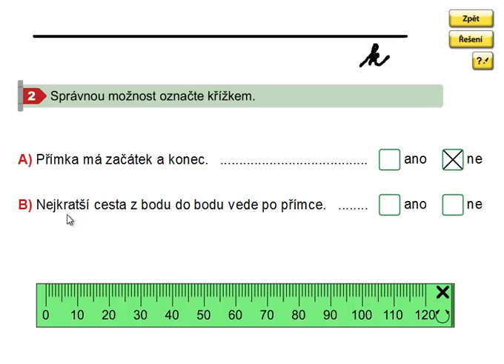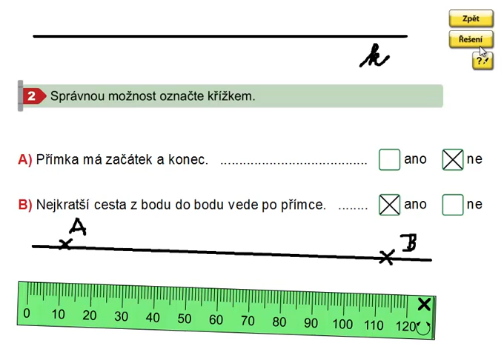Přímka, bod na přímce, Geometrie 3.ročník, strana 4, cvičení 2